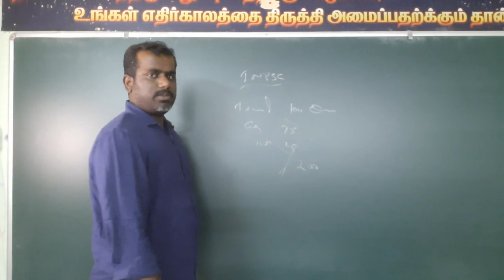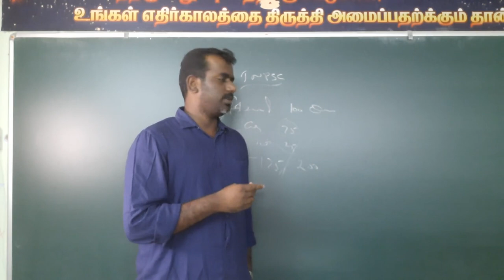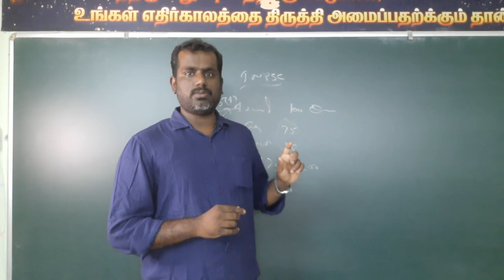Tnpsc Tamil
New  Batch Starts on 3rd Januray 2022
Course Details   Group 2 and Group 4
Class Type   (online and off line ( தனியாக வகுப்புகள் வீடியோவாக தரப்படும்)*)
40 seats for offline
Class Timing  : Monday to Friday 10.30am to 1.30pm
Duration  :  6 Months  ( ஒரு முறை பணம் செலுத்தி தேர்ச்சி பெறும் வரை )
Specialisations:
Exhaustive Coaching - More than 150 classes of 150 minutes  each for Prelims.
Extensive  Test  Batch-  25+ Standard wise Tests
20+ Syllabus wise Test
10+ Model Tests
Classes are in Bilingual
Materials will be given Tamil & English Medium Separately
Special Focuses on Maths- Daily Test, Arts Subjects & Current Affairs

Fees 16,500 (Including Course fee, Test Batch  fee, Material Fee)
For details Message or whatsup to 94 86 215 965
Once your transaction process is successfully completed.
Kindly send ur payment screen shot,
NAME:
MOBILE NUMBER:
Course Type:
ALL THE ABOVE DETAILS IS MANDATORY*
Pls send the above details to 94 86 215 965 / 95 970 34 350
 Address: LGB Compound,Near Dinamani Office Dindigul-1
to join telegram group for all updates
🏆SIRPI 🏆Academy 🏅🏅🏅 Dindigul👍
TNPSC | TET | Lab Asst. | TRB | SSC | RRB     Target - Practice - Achieve